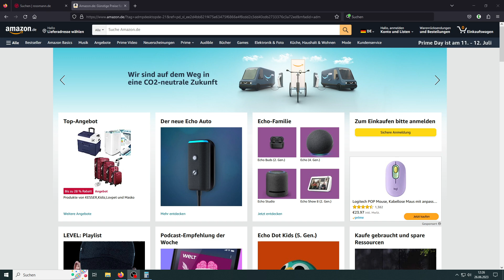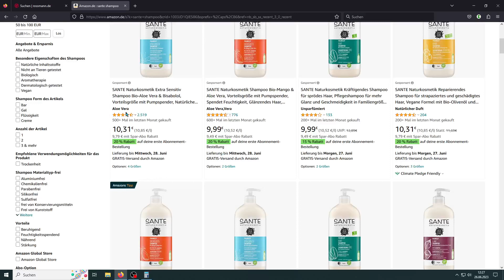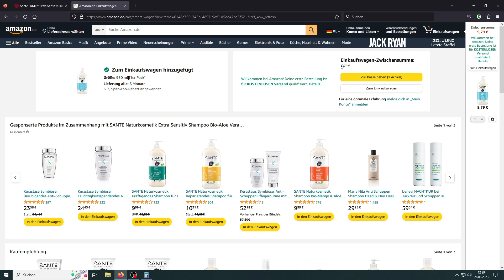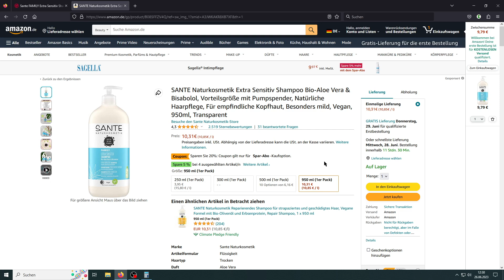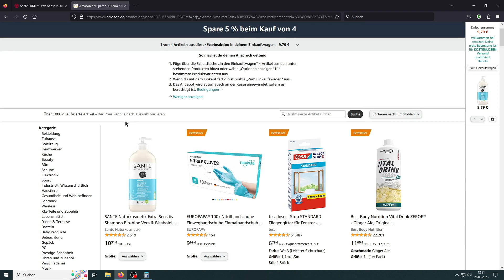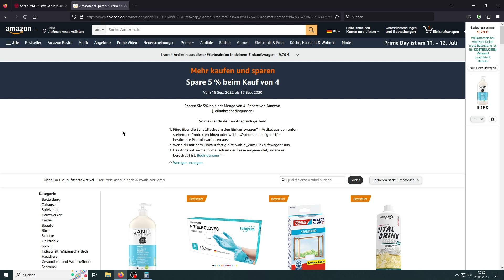Bei Amazonbestellungen Geld sparen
Heute zeige ich euch einen Trick, wie ich bei Amazon zusätzlich Geld spare.